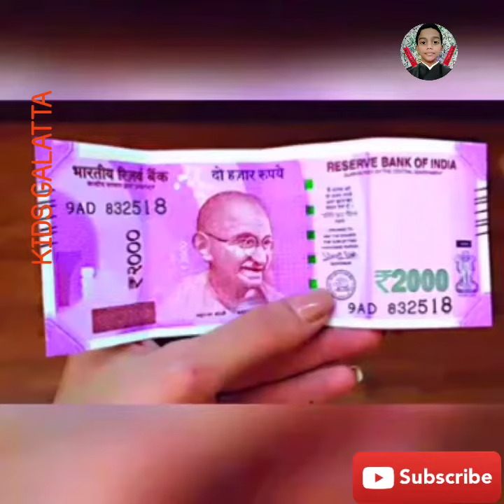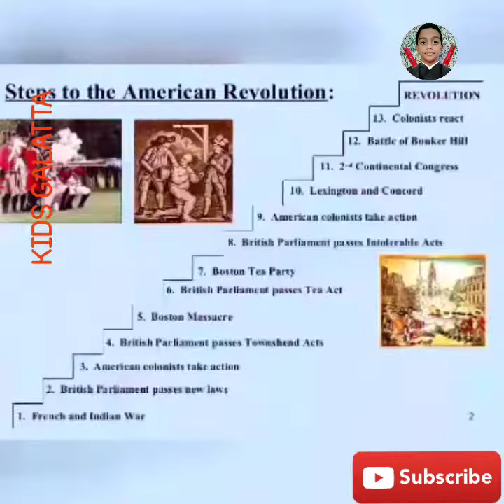Father of nations India - America and Germany